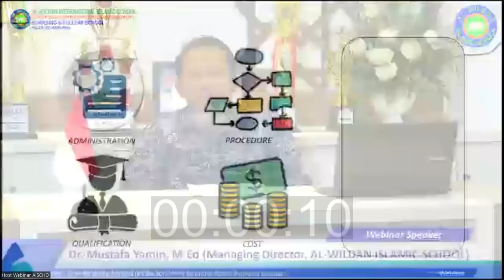004 - The Cost Estimation of Studying Abroad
This short video part contains an explanation of important information regarding the cost estimation (tuition fee, cost of living, etc.) if we want to continue our study abroad.